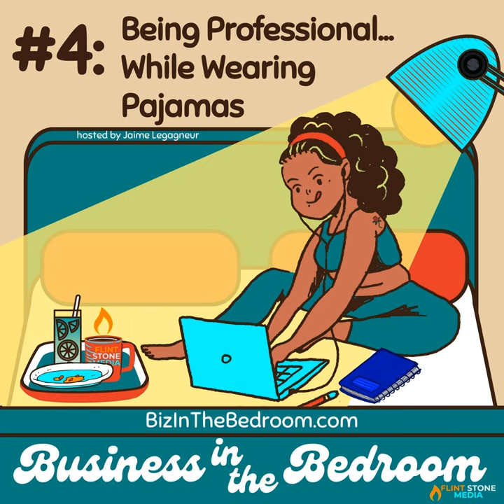Episode 4: Being Professional... While Wearing Pajamas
How do you represent yourself ASIDE from online samples of your work? Even if you are building a business out of your bedroom--even if you are wearing pajamas at EVERY turn--you still need to be professional in every way. You truly do only have one chance to make a first impression. So, from emails to Zoom calls and a few extras in between, we are going to chat a bit about what being professional from your bedroom means. Listen in and let's do this...!

 Host: Jaime ("Jemmy") Legagneur

 Mentioned in this Episode: Automatic scheduling program Jaime uses, ScheduleOnce

 Mentioned in this Episode: A great automatic scheduling alternative, Calendly

 Connect with the Show: BizInTheBedroom.com

 Additional Support Provided by: Flint Stone Media and Listeners Like You!!

 "Hit it hard. Keep the lights on." ~Jaime

 Copyright of Flint Stone Media LLC 2021.